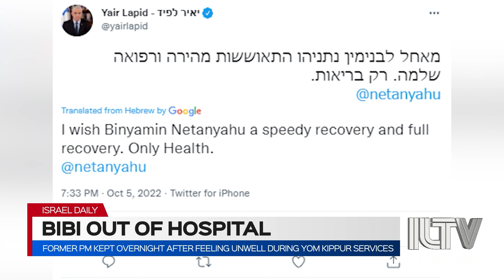Former PM kept overnight after feeling unwell during Yom Kippur services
FORMER PRIME MINISTER BINYAMIN NETANYAHU RELEASED FROM HOSPITAL AFTER OVERNIGHT STAY..